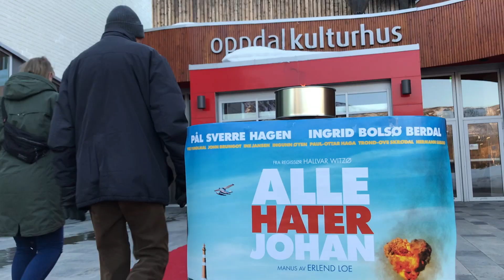Før-premiere på "Alle hater Johan" (Oppdal kino, 21.03.2022)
Fantastisk stemning under før-premieren på «Alle hater Johan»
Tusen takk for besøket til regissør Hallvar Witzø og juniorprodusent Øyvind Eriksen 🧨